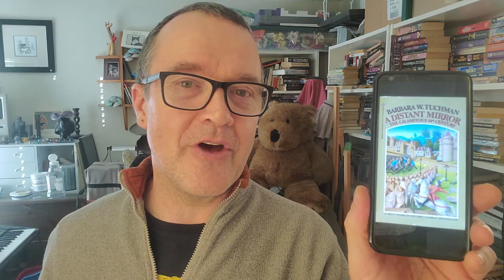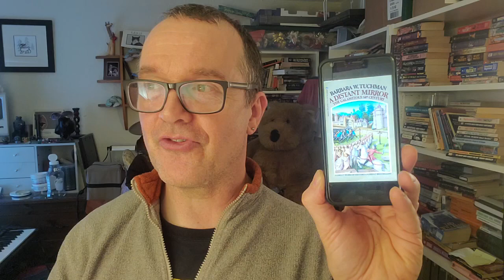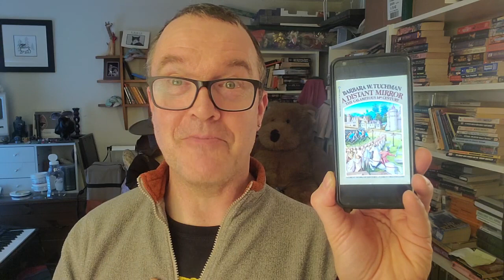A Distant Mirror: The Calamitous 14th Century, Book Review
A Distant Mirror: The Calamitous 14th Century
by Barbara W. Tuchman
1978

Books mentioned

Don Quixote
by Miguel de Cervantes
translation by Edith Grossman

Amadis of Gaul (Amadís de Gaula)
Garci Rodríguez de Montalvo
before 1508?

Tirant Lo Blanc
Joanot Martorell
Martí Joan de Galba
1490
- excellent translation (abridged) on Project Gutenburg:
Robert S. Rudder, translator

(0033)